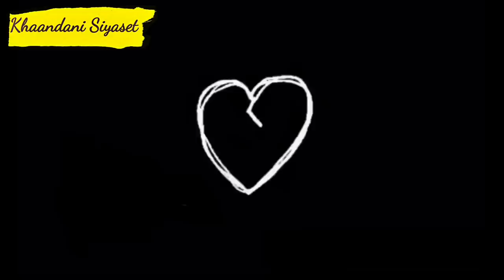Dilli Dil Kay Dukh